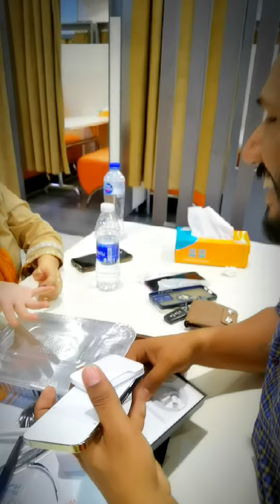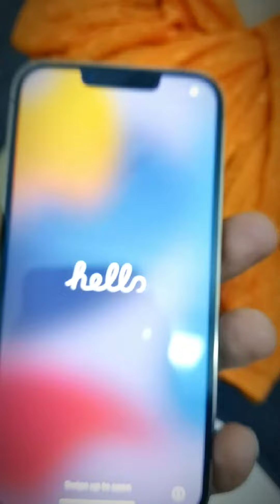Iphone 13pro gift for wife surprisingly / Why do these wives always ask for gold or an IPhone ?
I promised to gift my wife an IPhone 13 pro on her birthday. And I also ordered online, but due to the Eid holidays, the delivery of IPhone 13 pro was delayed for 1 month. Due to late my wife thought I had lied and didn't order any mobile phone. Even though I showed her all the details about order, But you know that a wife is a wife.
However, yesterday finally, i received IPhone 13pro and,  as soon as the mobile phone was received, I took my wife to dinner at the restaurant and surprised her there.
Check her Reaction after get IPhone 13pro in this video...
 if you have a smile on your face while watching this video then Please remember me and my family in your prayers if you have a smile on your face while watching this video.
also If you like my video then please like and share with your friends and please subscribe my channel with press the bell icon so you will be updated with my future videos.
And for my Dancing, entreating & Events videos please visit my other social media like, Facebook, Instagram & Tiktok.

 3322 JABAL AL AKHDAR STREET, GHIRNATAH DISTRICT, Riyadh 13242